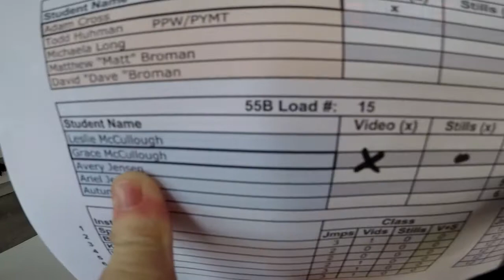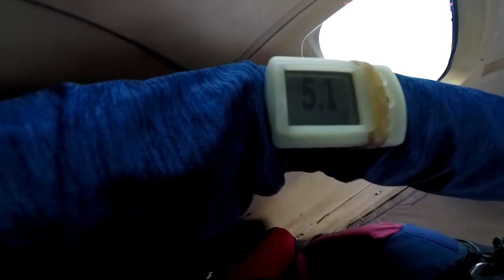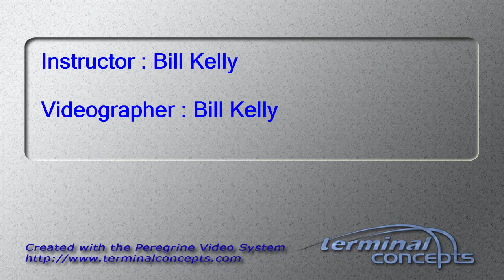Grace McCullough's Tandem skydive!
Grace McCullough's tandem skydive at Skydive Snohomish!